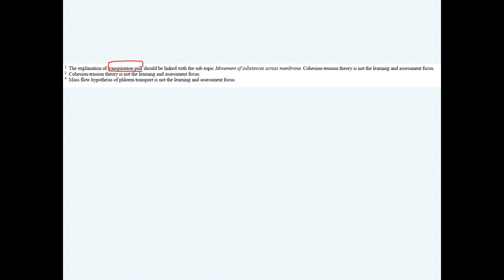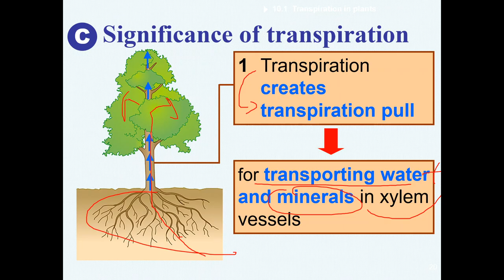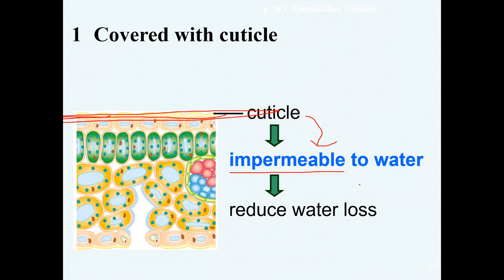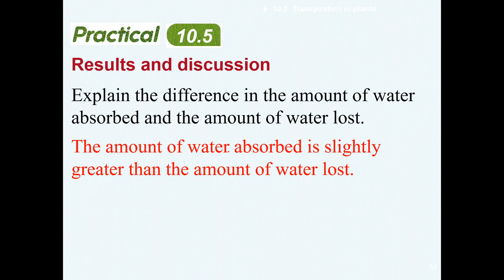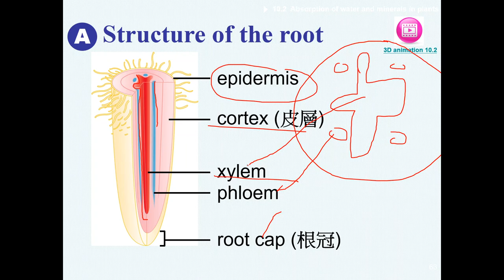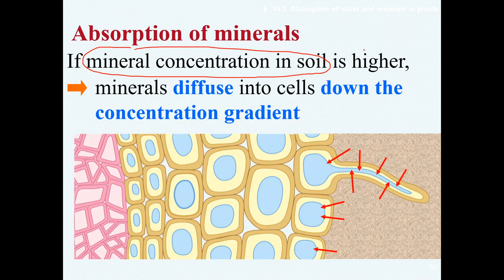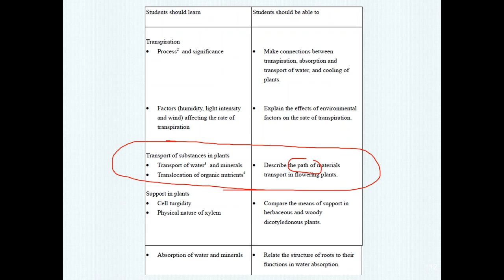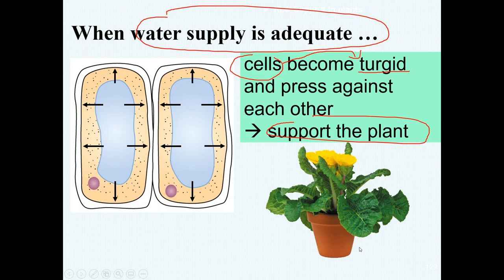ch10 Transpiration, transport and support in plants